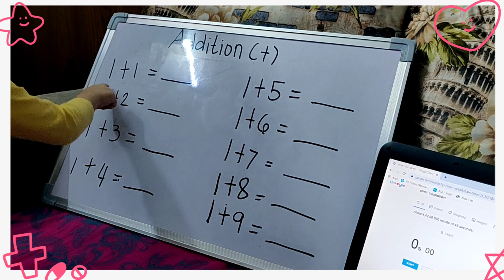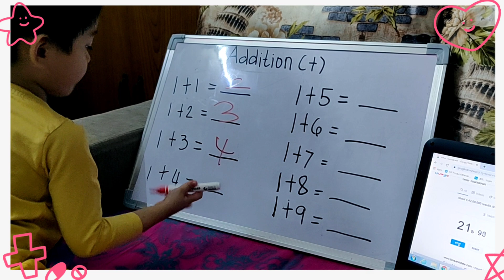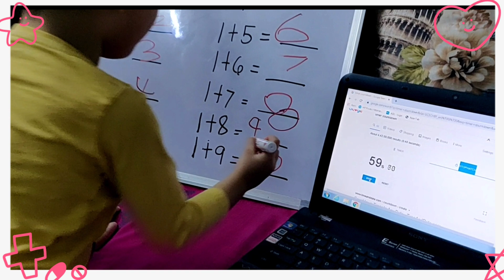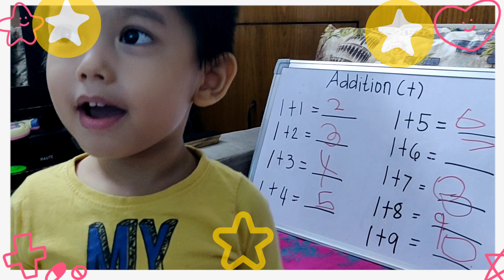3 Year Old Kid Amazing Challenge | Addition in Less Than a Minute | 3shaan First Challenge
3shaan First challenge Addition with a twist because we used timer and He enjoyed a lot.
At his age (3 year old ) as parents we are also Amazed with his progress.